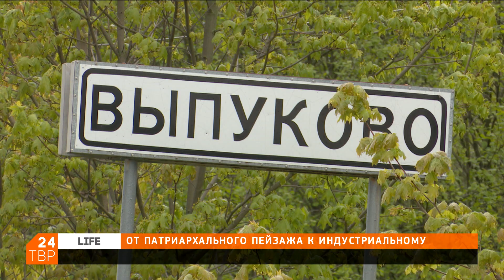От патриархального пейзажа к индустриальному | Life | ТВР24 | Сергиево-Посадский округ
На берегах реки Куньи у села Выпуково две доминанты – Тихвинский храм в селе и Загорская ГАЭС на противоположном берегу. От Выпукова до деревни Фёдоровское уложили новый асфальт. Теперь, двигаясь по дороге, проще полюбоваться стариной и индустриальным размахом.